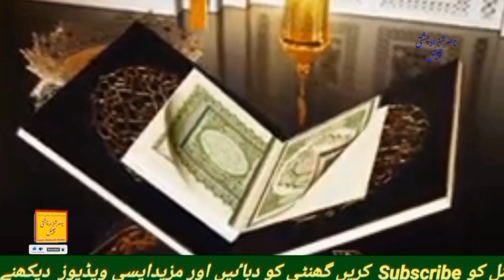kar lo Sone Diyan Ghulamiyan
Nasir Shahzad Chishti jinne jinne Allah Nu Manana hai Sone diya kar lo gulamiya my best teacher gcp video gcp training videos monday motivation for busness google workspace for education the best teacher google education best speach in urdu best speach about life childrenَs learning videos youtube childrenَs educational videos youtube best educational youtube channels for peschoolers learn youtube algorithm best teacher lectures on faith quran religion beautiful recitation of holy quran allah quran shia books online inspirational speech in english best motivational motivational talk powerful motivational speach best religion in the world 2022